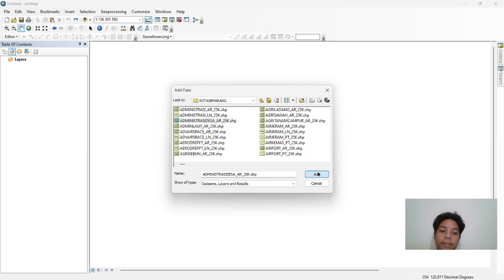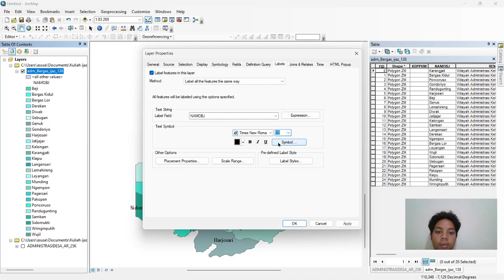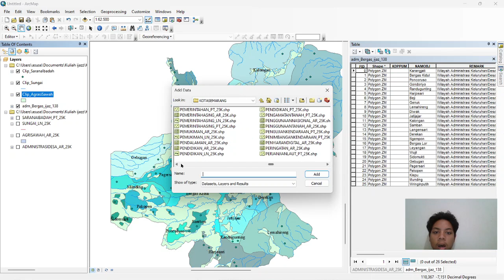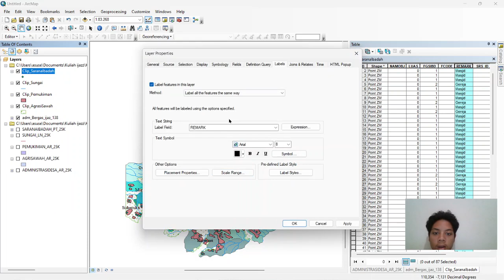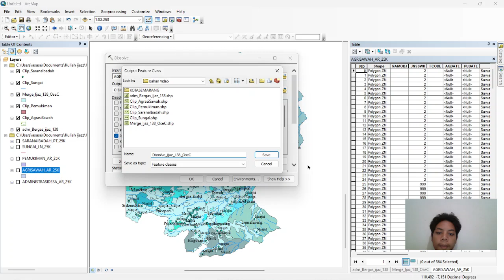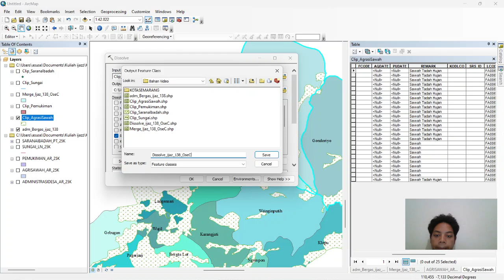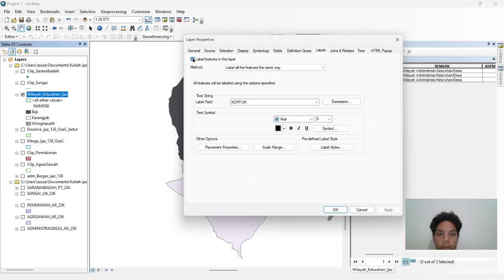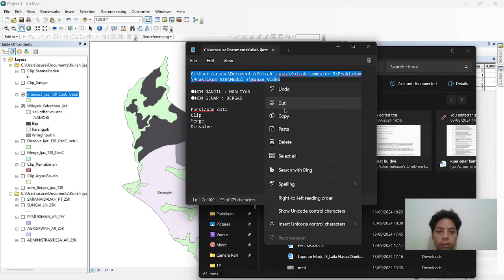Modul 3: Geoprocessing Tools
Ijaz Azharmahasin
Oseanografi c
Praktikum Sistem Informasi Geografis 2024